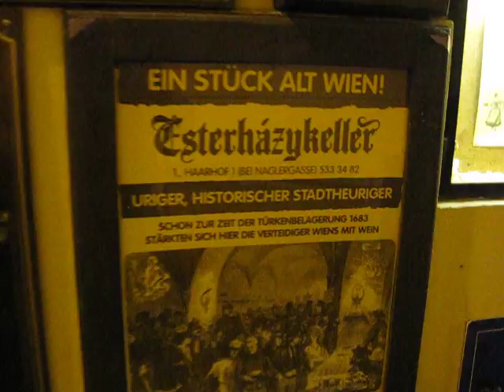Esterházy Keller, Vienna, Austria